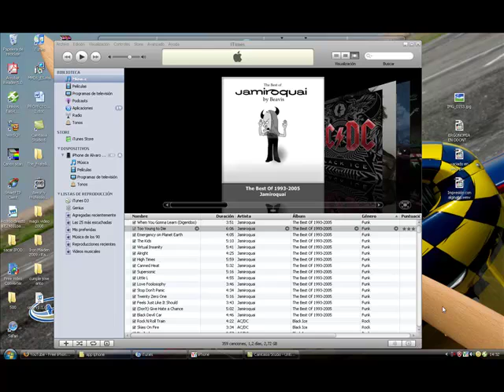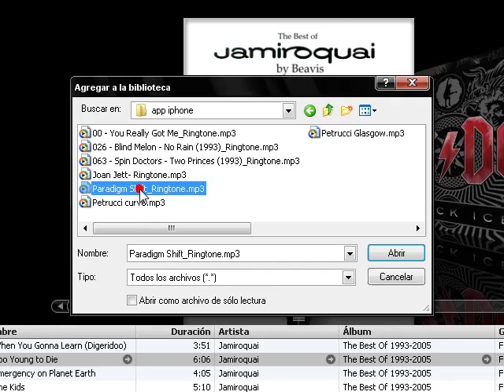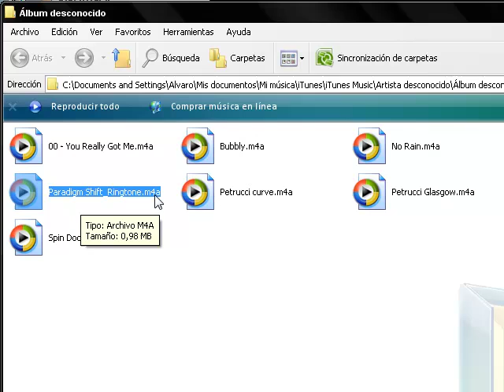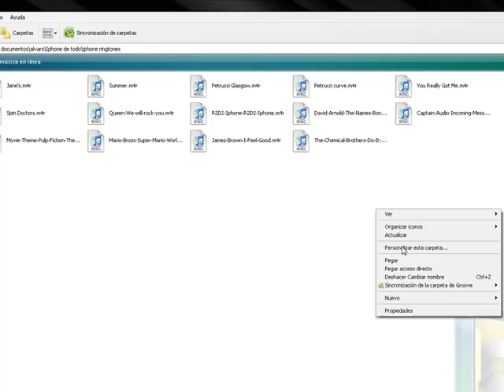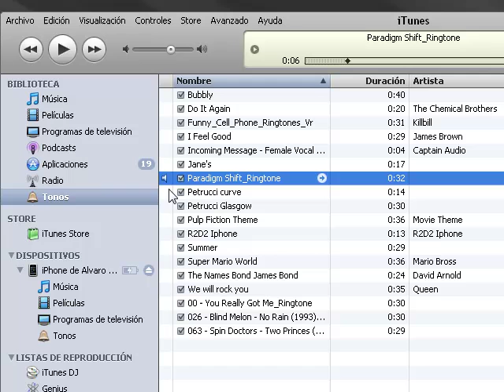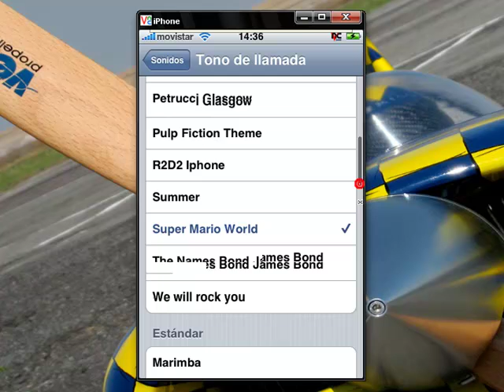Iphone tonos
Como subir tonos al iphone